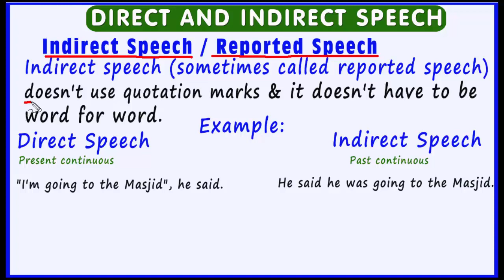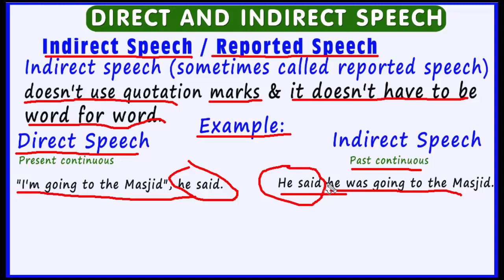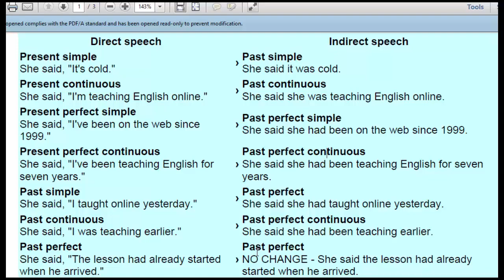Direct and Indirect Speech English- Afsoomaali